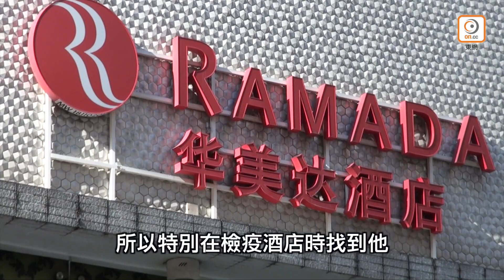【on.cc東網】港爆首宗猴痘 何栢良稱屬預期之內 料初期購入疫苗不多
本港昨日(6日)發現首宗猴痘輸入個案，港大感染及傳染病中心總監何栢良今日(7日)在電台節目表示，香港出現首宗個案屬預期之內，猴痘並不是傳染性很高的病毒感染，而且相關個案集中在特殊高風險人士，因此認為對社區、接待過患者或採樣醫護人員的風險很少。

【港爆首宗猴痘　何栢良稱屬預期之內　料初期購入疫苗不多】